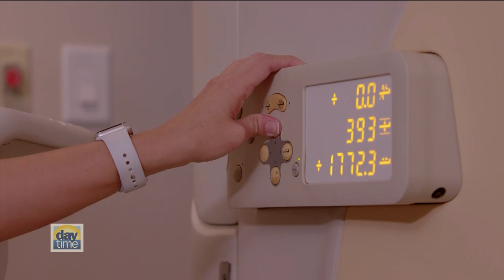Life Guard Imaging Patient Testimonial January 17th, 2022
Watch our Patient Testimonial from January 17th, 2022
Our mission at Life Guard Imaging is to scan our patients annually through a long-term preventative program. Our low radiation, high-resolution CT scanner creates 3D images of a patient’s internal organs, aiding in the detection of these deadly diseases before their first symptoms are felt. Early detection